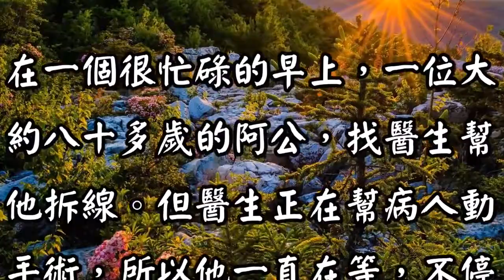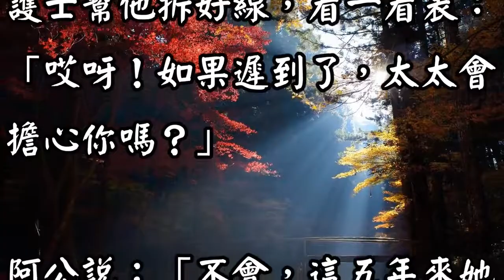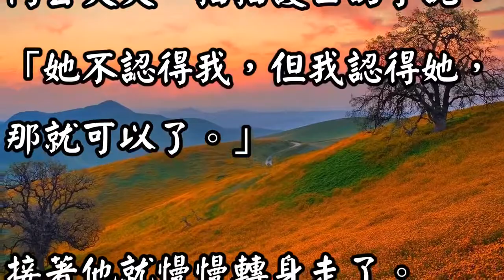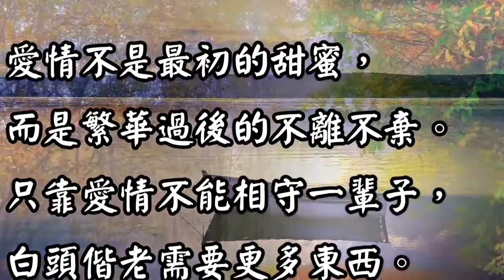阿公的愛情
「她不認得我，但我認得她，那就可以了」，輕描淡寫的一句話，話中卻包含了無數的愛在裡面，愛情並不一定要轟轟烈烈的愛過一場，像這種綿長甜蜜的愛情才是人生中最美的。